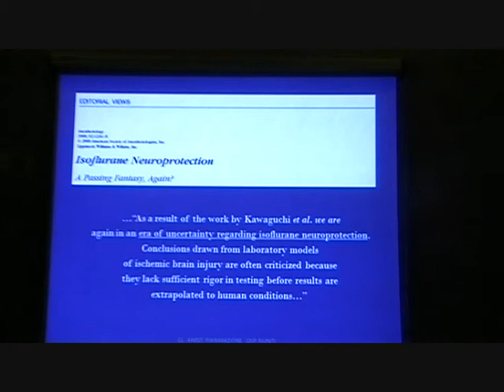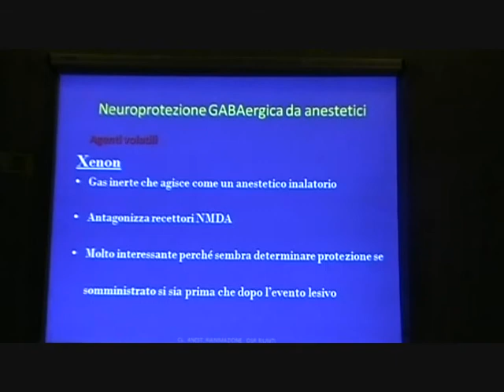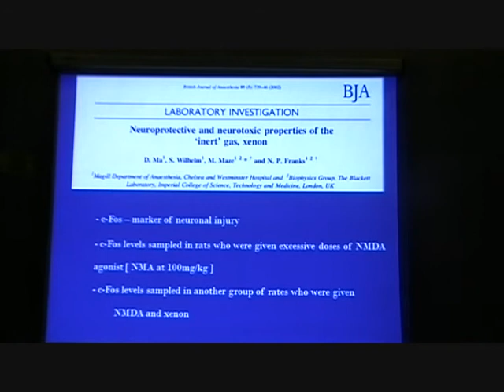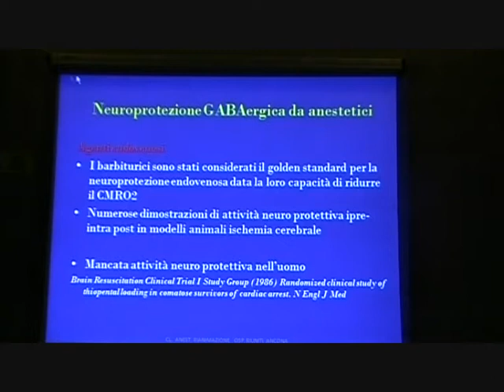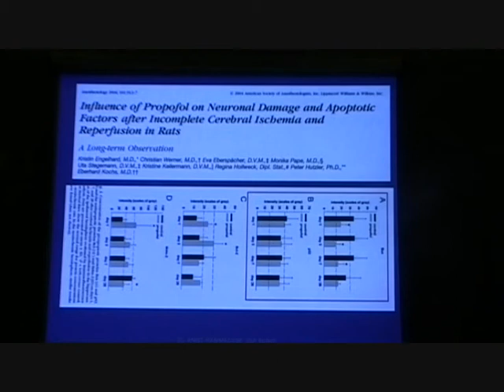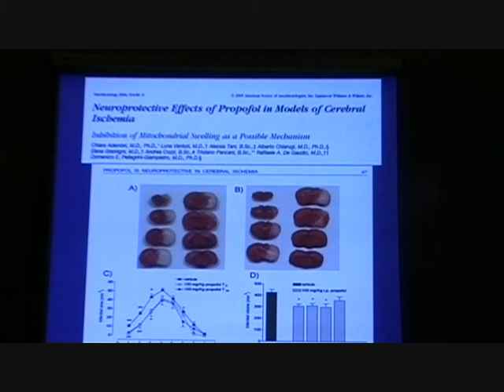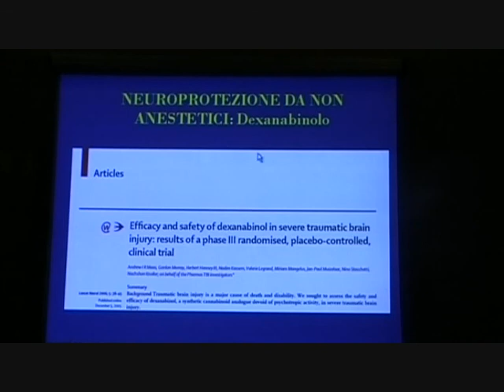Neuroprotezione:dalle chimere alla pratica clinica (II parte)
Intervento del dott. P. Martorano  (II parte) al VII Meeting di Rianimazione-Emergenza e Terapia Intensiva
AVEZZANO 19 GIUGNO 2010